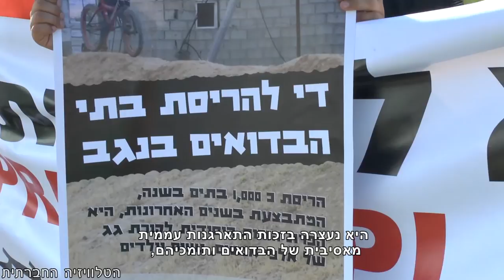איתן ברונשטיין אפריסיו - הצבעה בבחירות לכנסת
ההנחה המובלעת היא, שבכוחו של הפרלמנט להוביל את העם שבחר בו לעבר עתיד טוב יותר. אבל מה אם המשטר שבמסגרתו פועל הפרלמנט אינו מקדם זכויות אדם, זכויות מיעוטים, שלום וביטחון? איתן ברונשטיין אפריסיו מציג עמדה לפיה נחוצה לנו פוליטיקה אחרת, חוץ פרלמנטרית, התארגנות אזרחית לשינוי המשטר. לתפיסתו, השתתפות בבחירות מחזקת את המשטר הנוכחי, ופוליטיקה מתנגדת בזמנים כאלה, צריכה להשפיע עליו ולא להיות חלק ממנו.